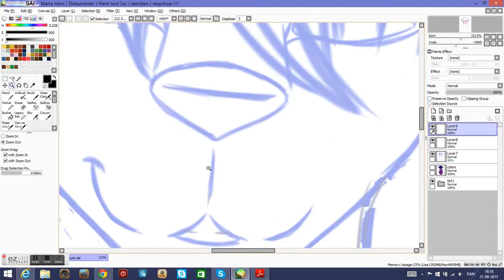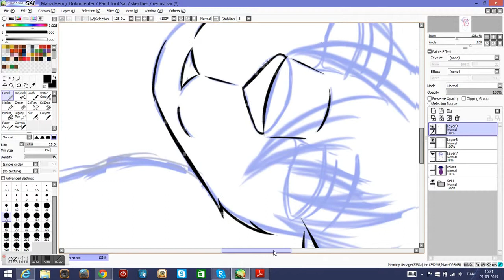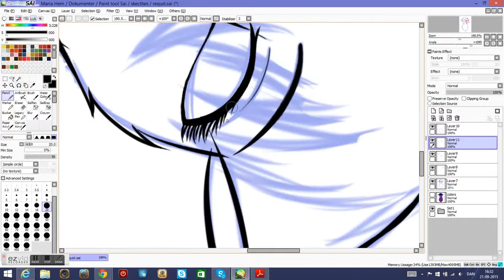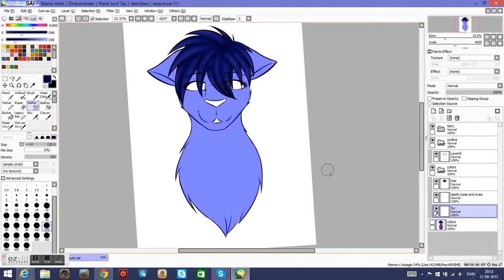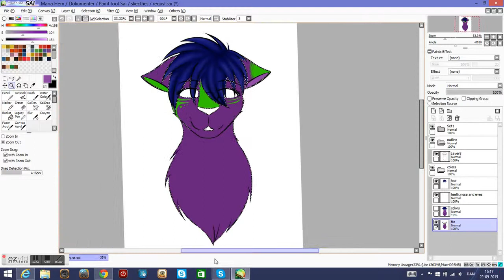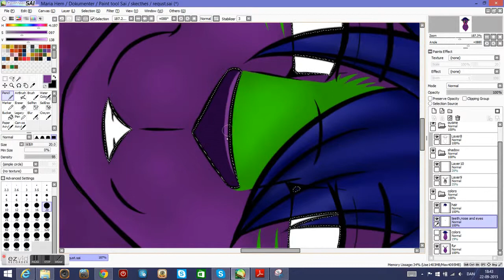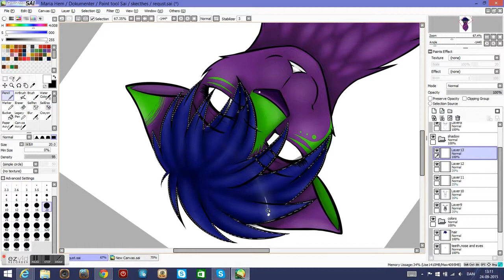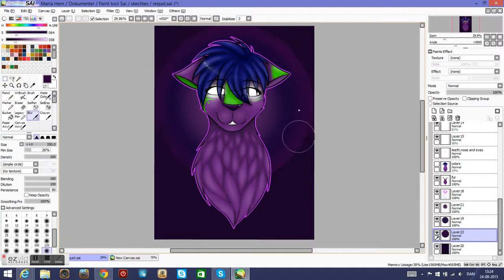Voodo fursona speedpaint request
I will let you guys know when im open for requests and such :3 Copyright Disclaimer Under Section 107 of the Copyright Act 1976, allowance is made for fair use for purposes such as criticism, comment, news reporting, teaching, scholarship, and research.